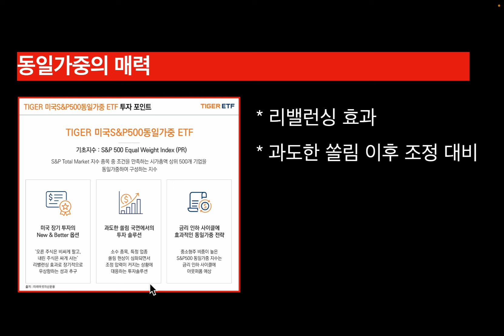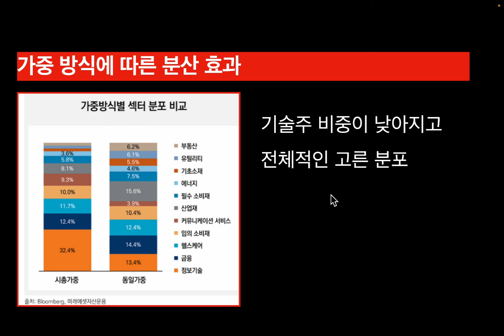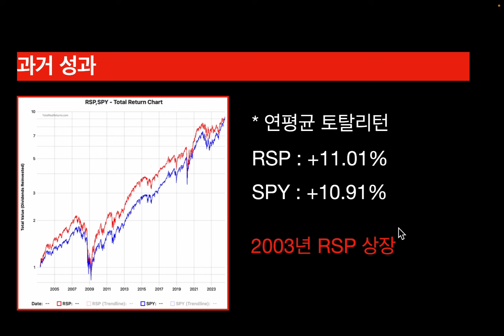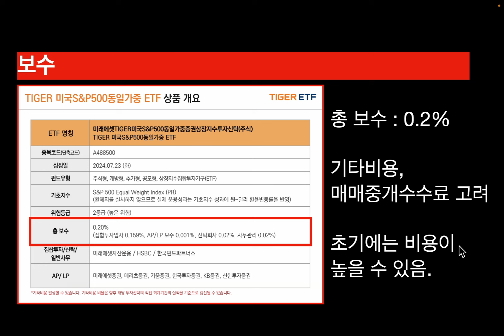S&P500 너무 올라 부담스럽다면 '한국판 RSP'